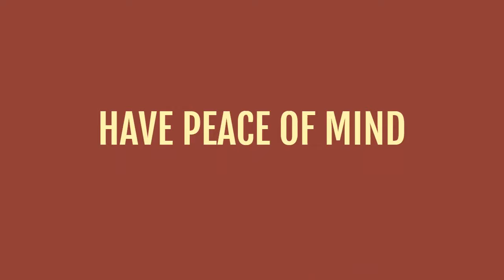ITR Sequencing Promo Video